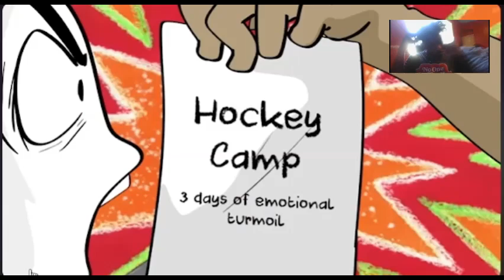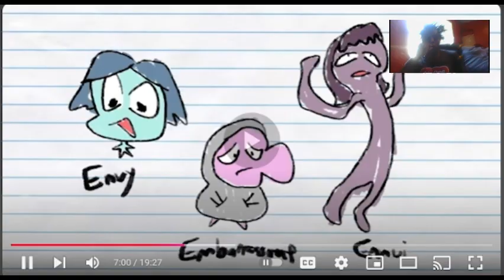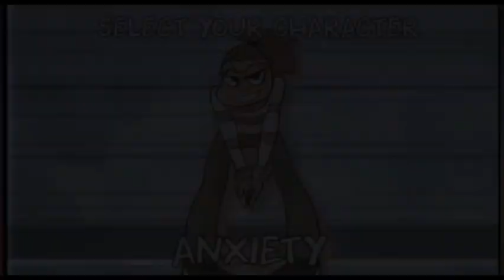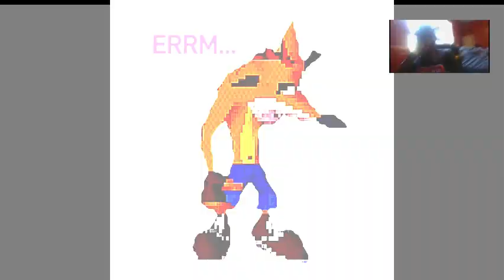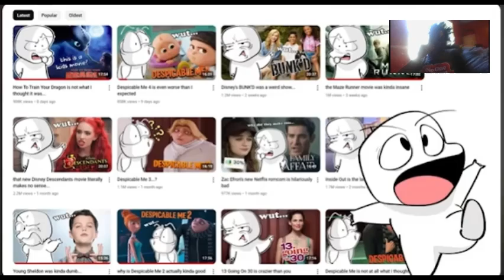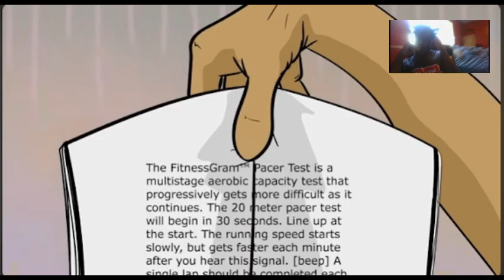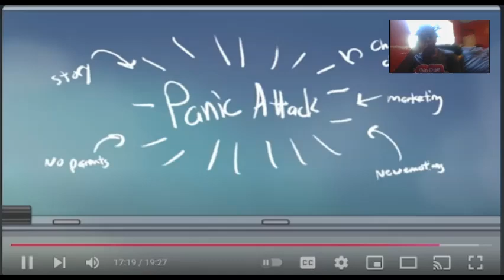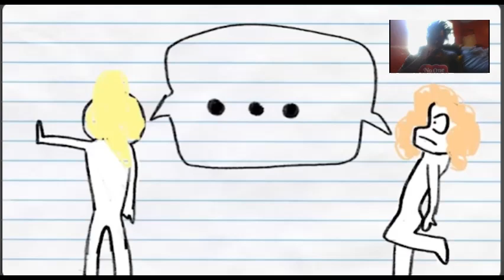Inside Out Predicted Our Mental Health Crisis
In this thought-provoking video, I explore how Pixar's "Inside Out" eerily predicted our current mental health crisis. With a deep dive into the emotions depicted in the film, I discuss the significance of understanding feelings like anxiety and sadness in today's world. Join me as I reflect on the powerful messages of "Inside Out" and its recent sequel, "Inside Out 2." I’ll examine the voice acting performances, the emotional depth of the characters, and whether "Inside Out 2" lives up to the original's legacy.

I'll also share my thoughts on some things you might have missed in the new film and provide a reaction to the trailer, discussing if "Inside Out 2" successfully captures the essence of mental health awareness. Whether you're a fan of Alex Meyers' animation style or curious about the sequel's impact, this video essay will shed light on the importance of emotional intelligence as portrayed in these films. Don't forget to watch until the end for our final review and insights on how these animated stories resonate with our real-life experiences!